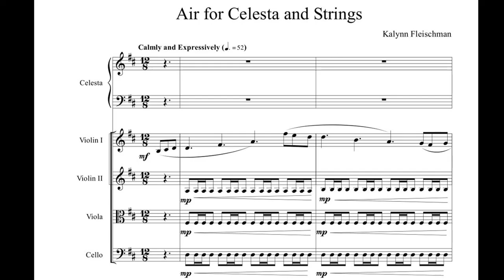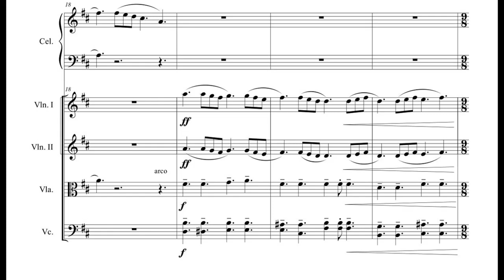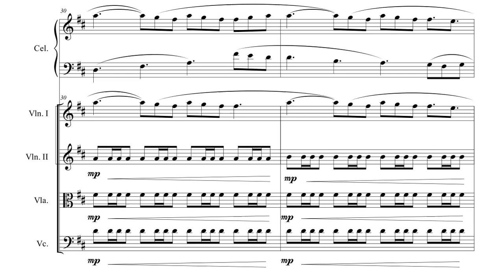Air for Celesta and Strings | Original Composition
Hello all,
here is another celesta composition. This can either be for celesta and string orchestra or for celesta and string quartet. The midi here is for string orchestra because the solo string midi sounds I have do not sound good. 😄
I hope you enjoy it. I wasn't going for anything too experimental or anything; I just wanted to write something nice.